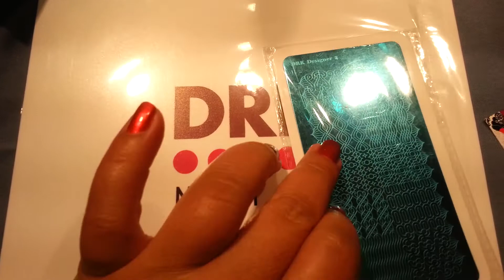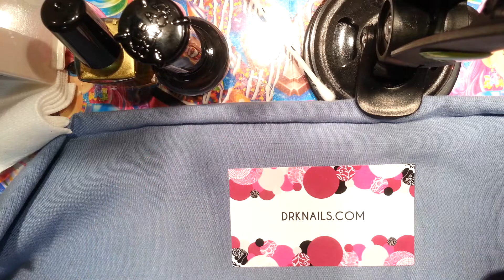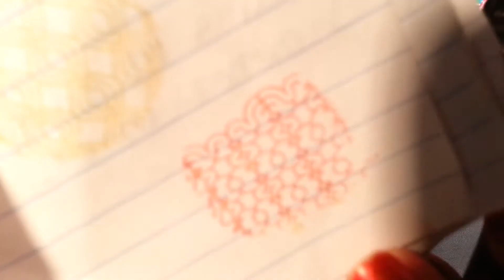Mi opinión sobre estas plaquitas DRN * NAILS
Hola les comparto otras lindas plaquitas :) aclaro nadie me paga por este video :) si les gustan pueden buscar asi DRN. NAILS A MI ME ENCANTARON SALUDOS GRASIAS +pcontreras8nails :)